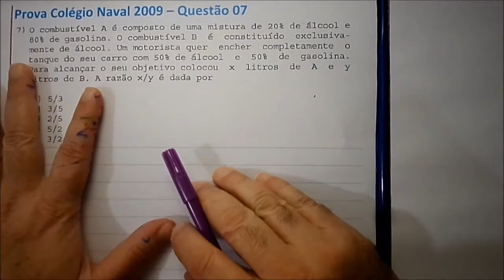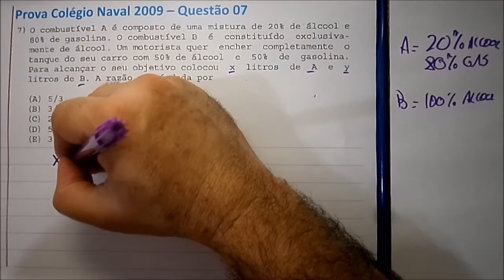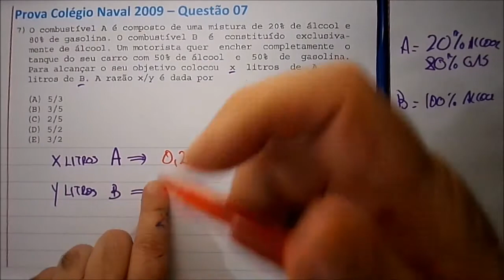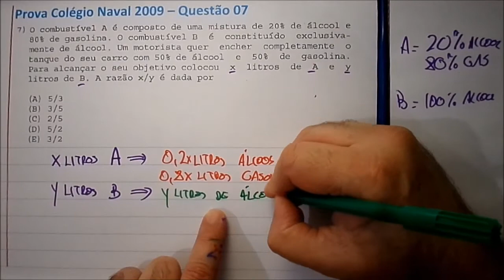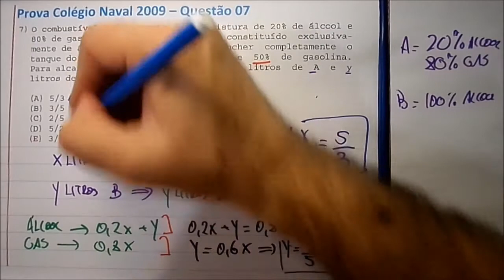Prova Matemática Colégio Naval 2009 Questão 07 - Aritmética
Prova Resolvida Matemática Colégio Naval 2009